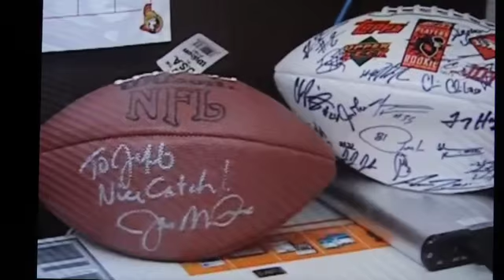JeffMorrisInvadersFeature4138.mov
Sports feature on Barrhaven Independent / Manotick Messenger editor Jeff Morris called "Punter for Ottawa Invaders Kicks It Old School" by Corey Ginther. (aired July 25, 2011 on CTV Ottawa)

47-year-old punter returns to the game he loves, and does it for Rogers House.